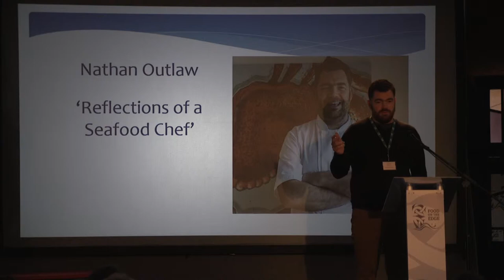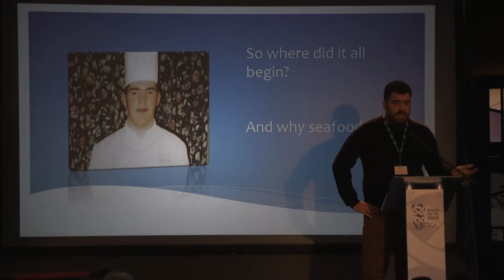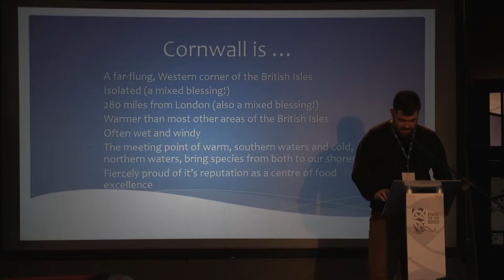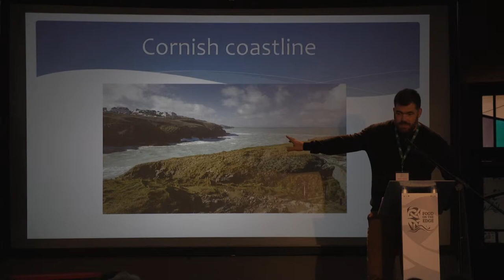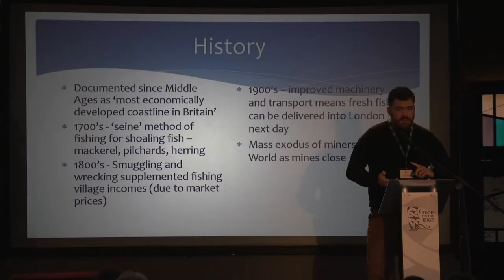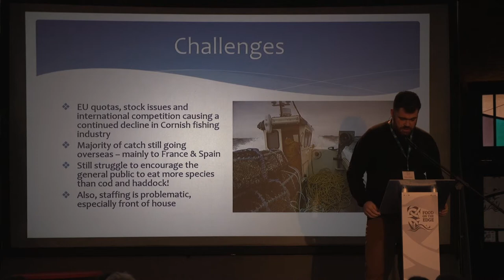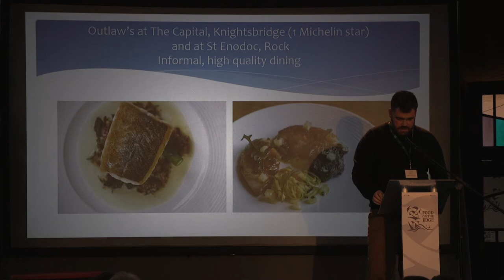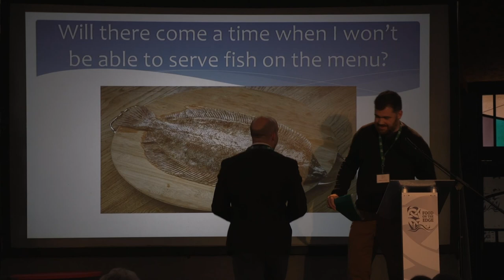Nathan Outlaw 'Reflections of a Seafood Chef'